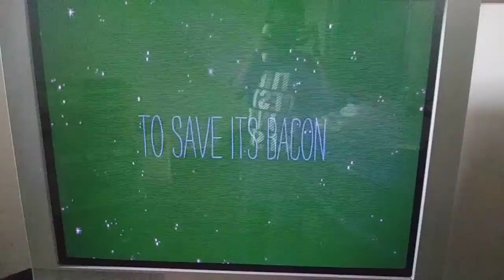Video 7: Adventure Time the Ultimate Adventure commercial